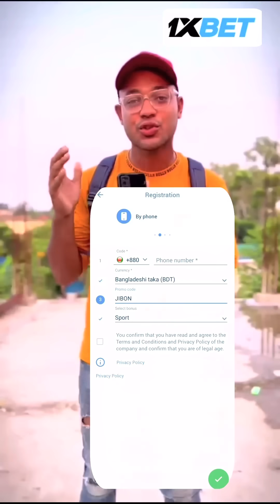আমাদের সমাজ ll Amader Somaj ll Bangla Emotional video 2022 ll Jibon Ahmed Niloy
Bangla video

Emotional Video
Social helping
Social help video
Social work

Jibon Ahmed Niloy
Jibon Ahmed Vlogjs

Funny videos
bangla new videos
new video
bd funny videos
sanjid hassan funny videos
sanjid hassan
jibon ahmed new video
jibon ahmed tiktok
comedy video
bangla new
comedy
fun
comedy
Jibon Ahmed official